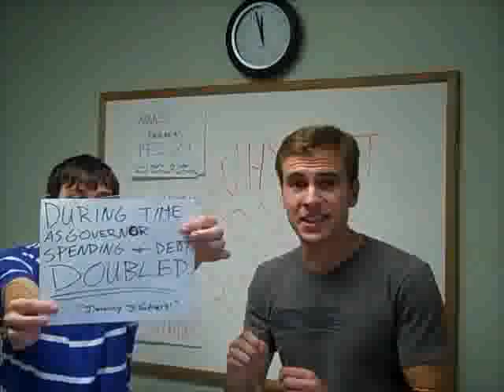Why Not Rick Perry (In 60 Seconds)